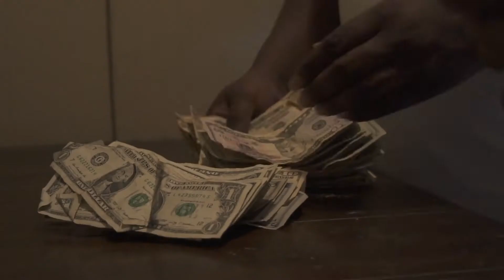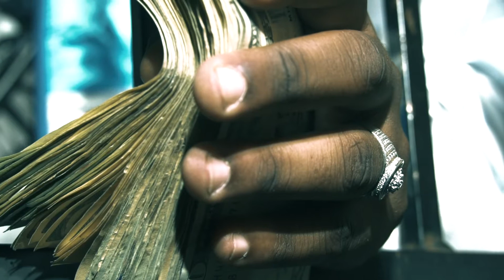MHD 50 ft CHUB 4RM FRAYSER - SUCCESS - (official Video) Shotby SMB FILMS